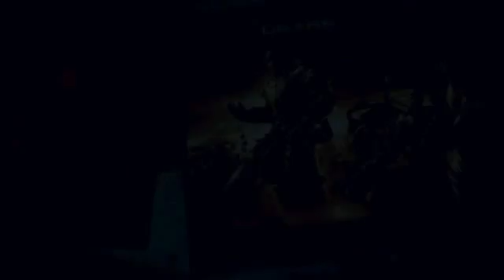GTA 5 4×4 aventura y misterio del fantasma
Sigeme en facebook es Aken moreno
Mi gamertag vengador moreno